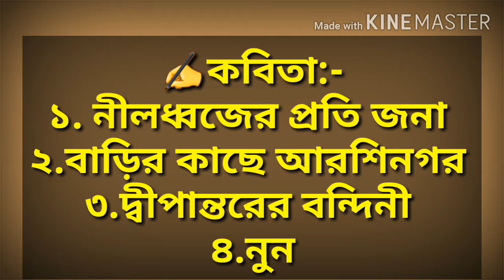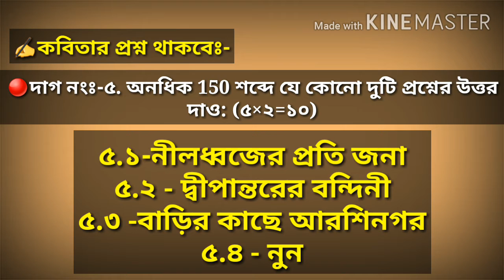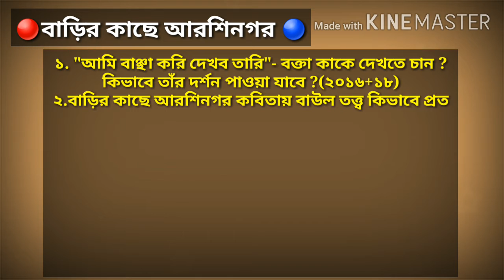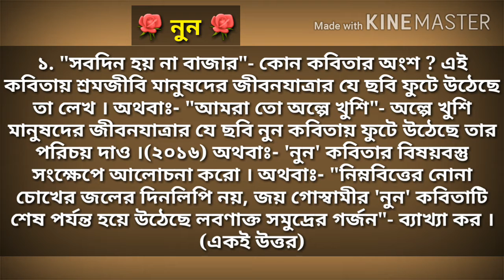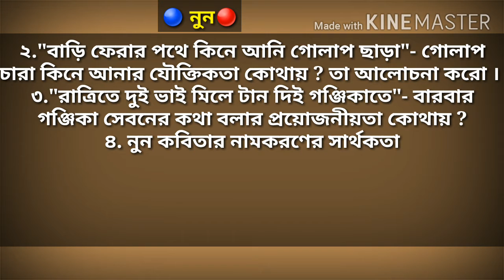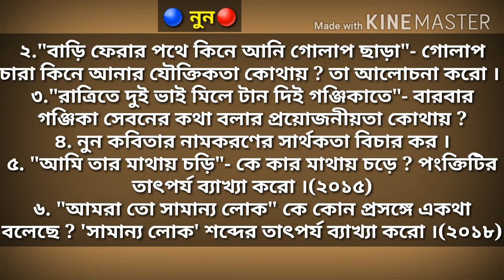🔴একাদশ শ্রেণীর বাংলা কবিতার সাজেশন-২০২০🔵Class XI Bangla Suggestion-2020🔴নাসিম স্যার-৭৮৭২৫৯৫৪৬৪🌹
💎 আমি নাসিম স্যার,আমার এই চ্যানেলে তোমাদের সকলকে স্বাগত জানাই ।
💎 আজকের এই ভিডিওতে একাদশ শ্রেণীর পরীক্ষার্থীদের সম্পূর্ণ বাংলা সাজেশন নিয়ে আলোচনা করা হয়েছে, যা পরীক্ষায় আসবেই ১০০% গ্যারান্টি ।
💎 ফেসবুক পেজ- "স্বপ্নসন্ধানী Educational Department" page টি অনুসরণ করতে পারো ।
💎 নাসিম স্যার, Nasim Sir, Swapnosandhani Educational Department, স্বপ্নসন্ধানী এডুকেশনাল ডিপার্টমেন্ট.
💎 খুবই স্বল্প মূল্যে WhatsApp এর মাধ্যমে উন্নত নোটস ও সাজেশন সরবরাহ করা হয় । যোগাযোগ- নাসিম স্যার (৭৮৭২৫৯৫৪৬৪).
🌹 BA --(বাংলা Hons+pass/Philosophy pass). HS-বাংলা ও দর্শন সহ আর্টসের সমস্ত বিষয় পড়ানো হয় । দূরবর্তী ছাত্রছাত্রীদের জন্য অনলাইন নোটস সরবরাহ করা হয় ।